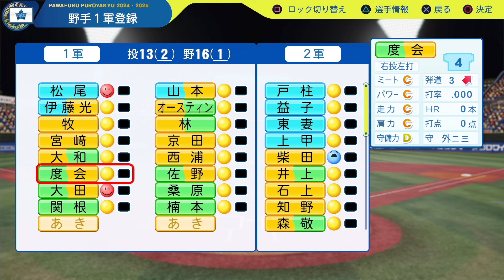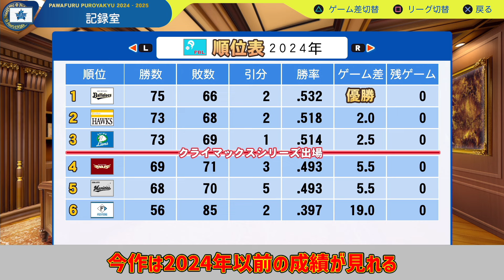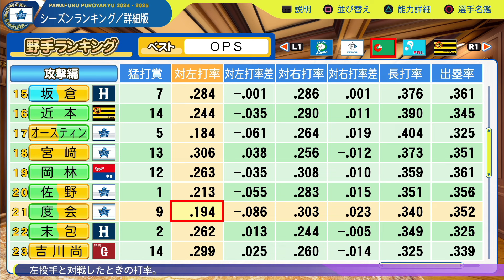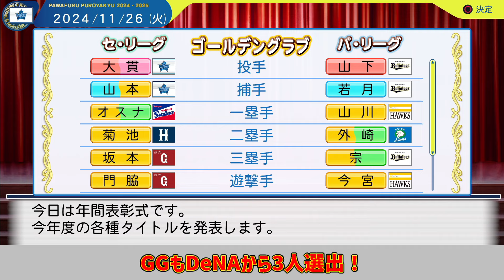【パワプロ2024-2025】ついに新作発売！期待のドラ1ルーキー度会隆輝は1年目にどんな成績を残すのか!?横浜DeNAでペナント#1【オーペナ/ペナント】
ついにとうとう待ちに待ったパワプロ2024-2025発売！！
今作もペナント楽しんでいきます。
現役ドラフトが楽しみです。

縛り内容
特になし

※アプデ前のデータになってます。

パワプロ 実況パワフルプロ野球 パワプロ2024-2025＃パワプロ2024＃ペナント